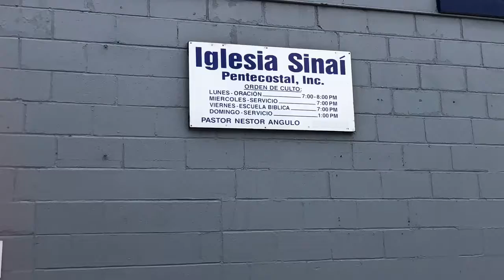The View from the Desk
The new life for a former appliance and hardware store in Rochester, NY